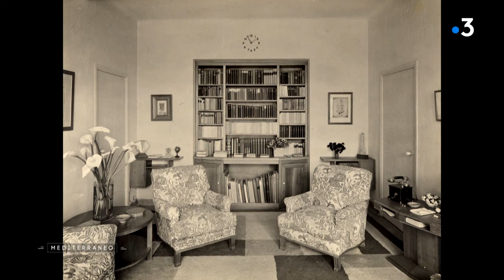MEDITERRANEO – Visitons à Hyères la Villa Noailles qui fête cette année ses 100 ans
Il y a un siècle, la Villa Noailles de Hyères n’était pas un centre d’art comme aujourd’hui. Ce bâtiment moderniste s’appelait le clos Saint Bernard et a accueilli des années 1920 à 1960 les plus grands artistes du XXe siècle. Les propriétaires étaient un couple de mécènes hors du commun, le Vicomte et la Vicomtesse de Noailles.

Intervenants :

Jean-Pierre Blanc, directeur de la Villa Noailles
Magalie Guérin, directrice adjointe de la Villa Noailles
Pierre Yovanovitch, architecte d’intérieur
Léa Pereyre, lauréate du Grand Prix du jury Design 2022
Claire Pondard, lauréate du Grand Prix du jury Design 2022
Ronan Bouroullec, designer

Un reportage de :

Isabelle Ros
Christian Mathieu
Franz Ventura